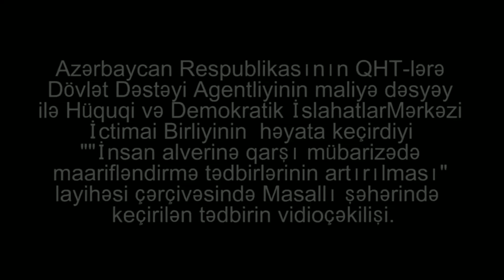Elçin Bayramlı: İnsan alveri bu halların nəticəsi olaraq ortaya çıxır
Hüquqi və Demokratik İslahatlar Mərkəzinin insan alverinə qarşı mübarizə layihəsi çərçivəsində Masallı şəhərində keçirdiyi tədbirdə layihənin eksperti, sosioloq Elçin Bayramlının çıxışı